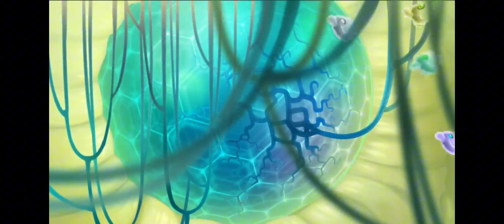Happy Summersong (2024 Remake Edition)